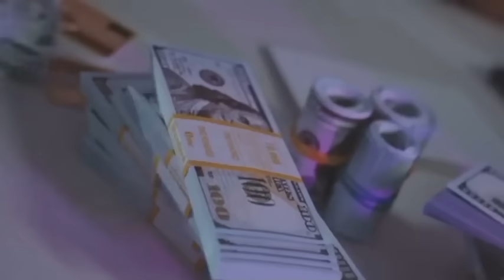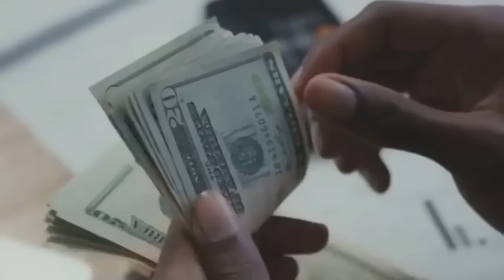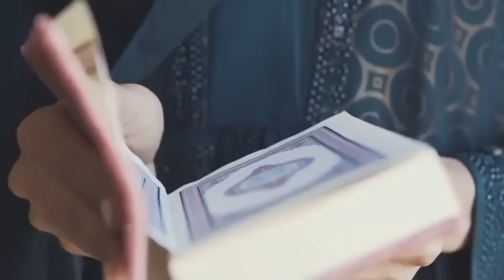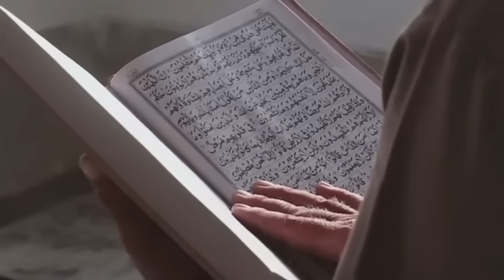Saudi arab Main Allah Ki Qudrat Kar Karishma Zahr Ho Gya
In this video, a miracle performed in the Kaaba is mentioned all details in this video.